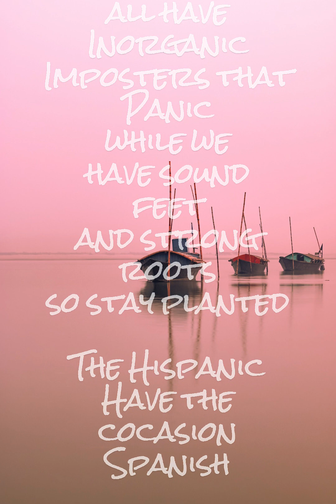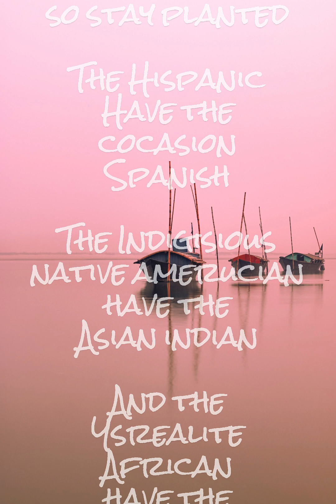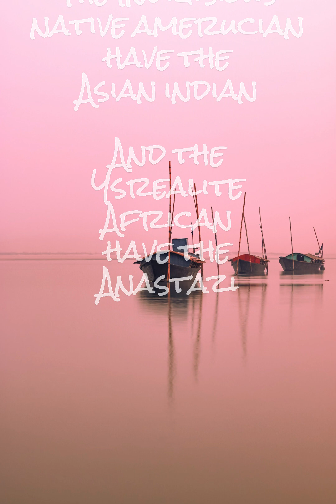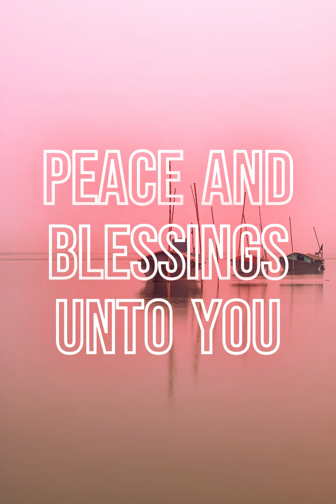Leather and Suede